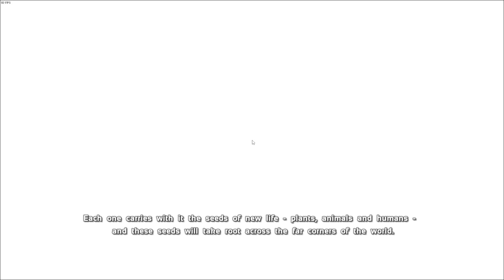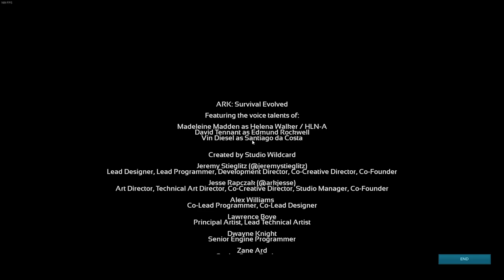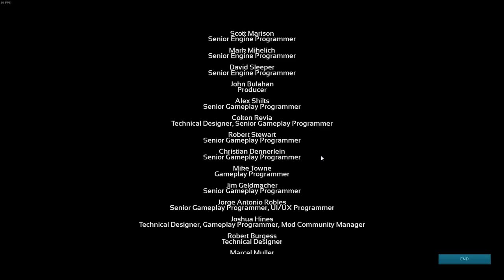ARK: The Uncharted Map - An Exploration Adventure!